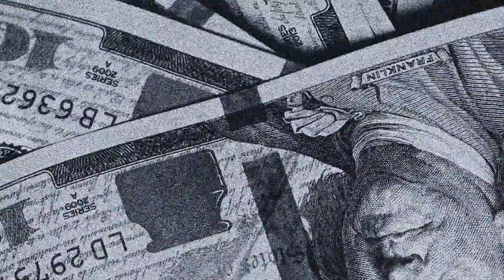Dareon - Both Eyes Freestyle (Official Music Video) Shot by Mook Media